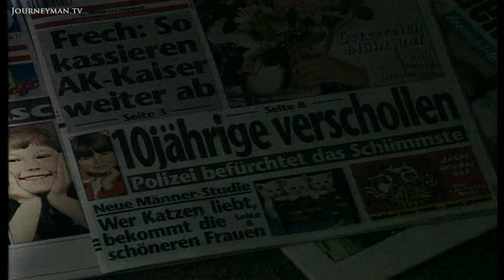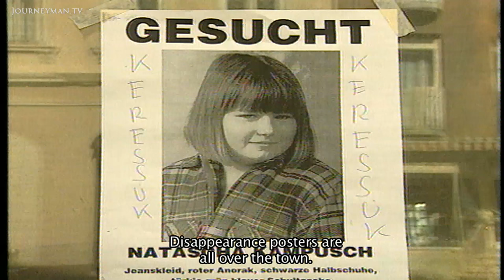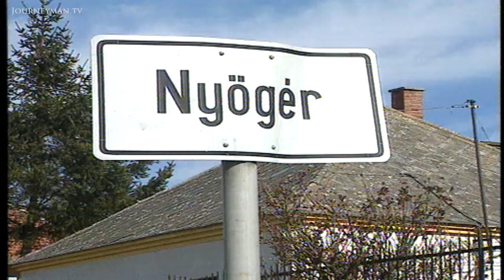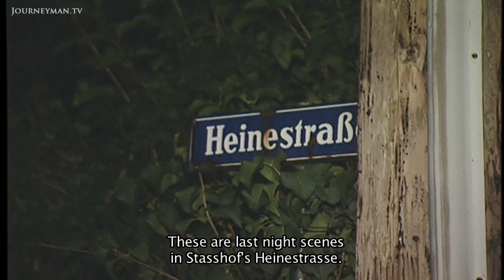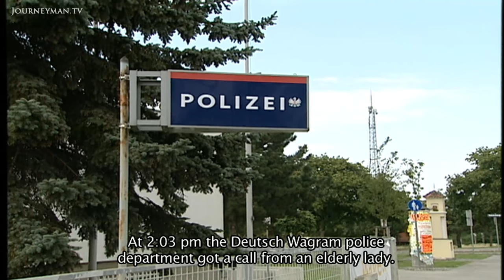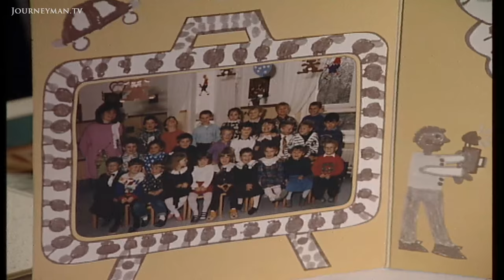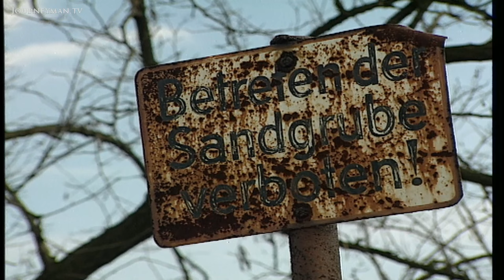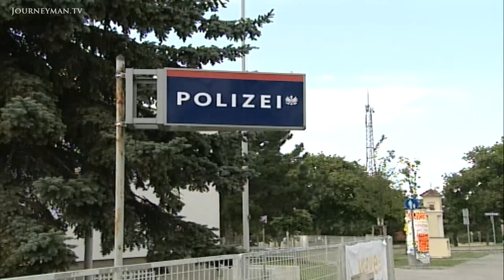The Disappearance Of Natascha Kampusch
Natascha Kampusch (2006): A collection of recent news presentations documenting the initial disappearance, search and rescue of Natascha Kampusch.